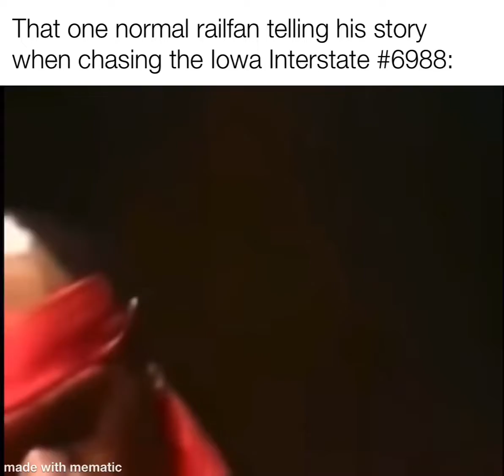That one normal railfan telling his story when chasing the Iowa Interstate #6988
The song is not mine. Here is the song to anyone who is curious